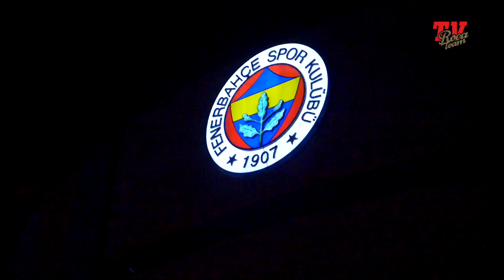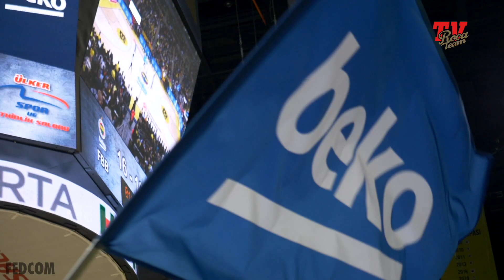Fenerbahce - Monaco (INSIDE) EUROLEAGUE